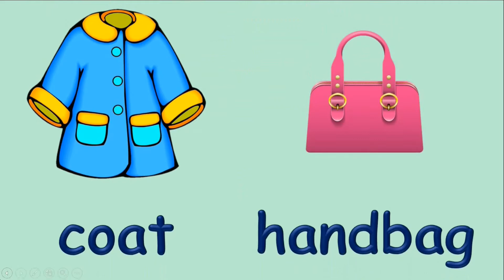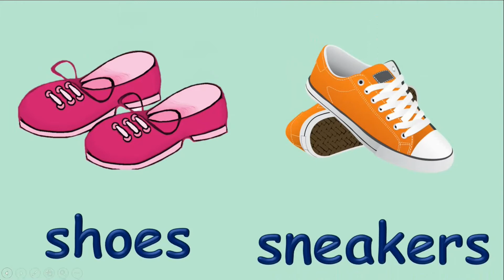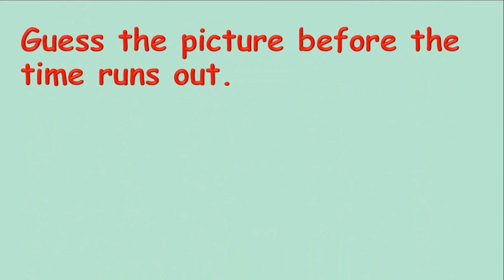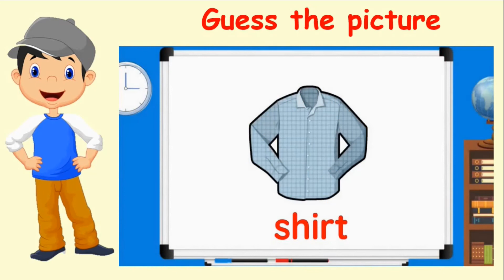SWRS KG.2 LIFE EXPERIENCE WEEK 7B CLOTHES (Activity)